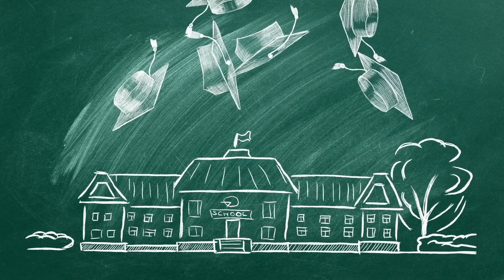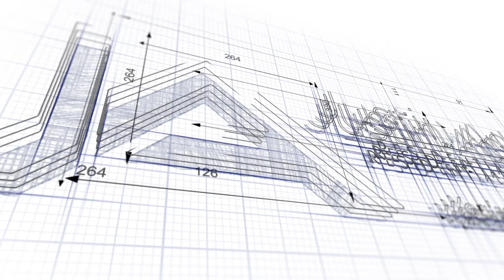Uncovering the Secret to Detecting a Home's Resale Value!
In this video, we'll share a secret to uncovering the resale value of a home. By using these techniques, you can find out how much your home is worth without having to do any guesswork!

If you're looking to buy or sell a home, then these skills are essential. By using these simple techniques, you can quickly and easily estimate the value of your home, so you can make a decision about whether or not to buy it!

Learn about the Justin Adams Residential Team difference.

Have a real estate need or question/ Book a consult with us today!

Justin Adams is a top producing Real Estate agent in Orlando. Justin Adams’ mission is to offer
 exceptional customer service, expert
guidance, and personal attention to
residential real estate clients; with a primary focus on first-time home buyers and home sellers & investors.